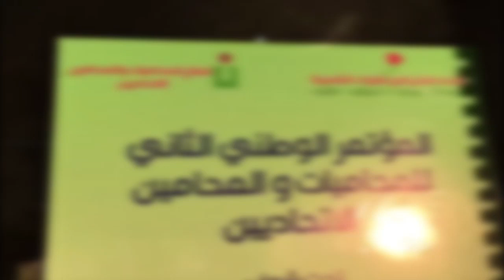ادريس لشكر: سعداء بما يقدمه الحزب من تضحيات